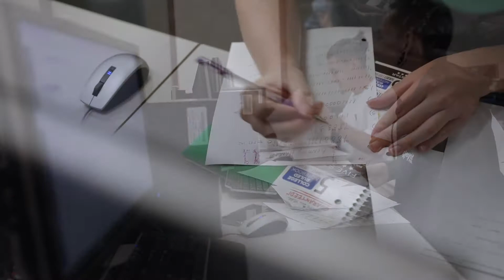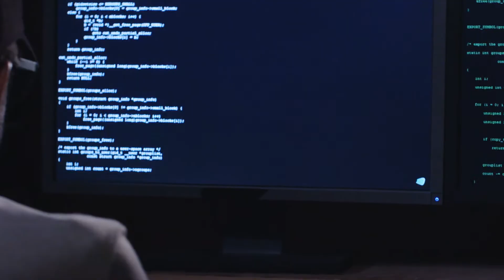Moorpark College Cybersecurity Program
2020 Moorpark College Cybersecurity Program